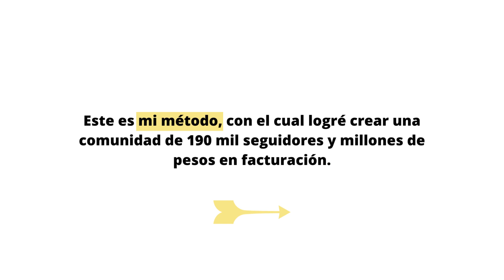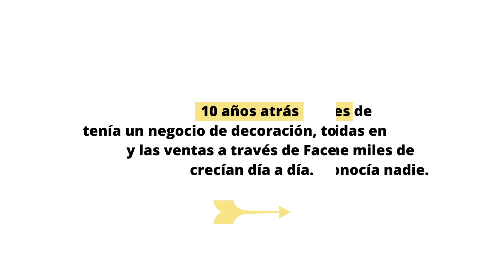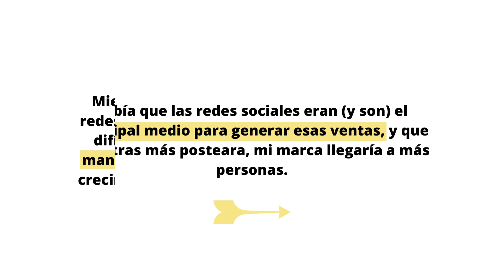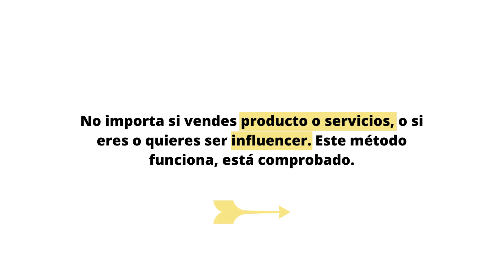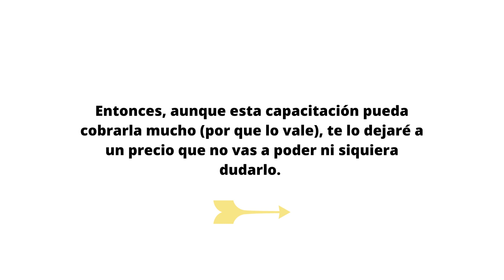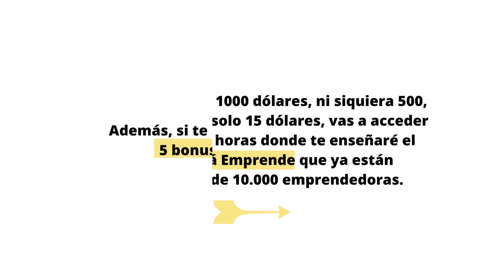Crea 30 posteos para tu Instagram en solo una tarde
Aprendé